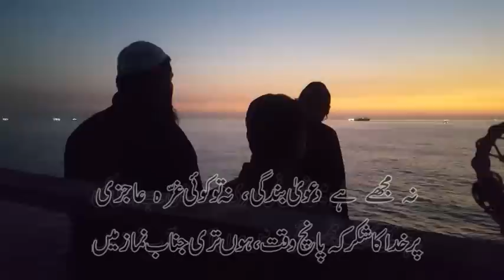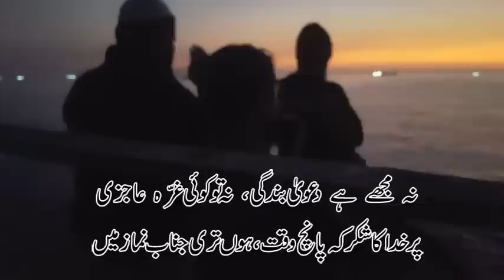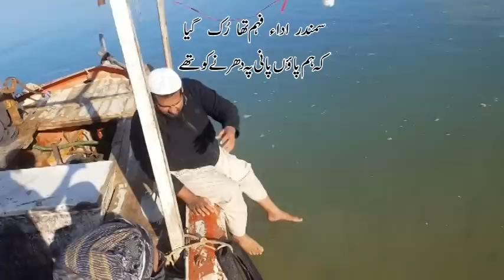Fishing in Pakistan | Machli ka Shikar | Charna Island Karachi.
Fishing in Pakistan (Machli ka Shikar) near Charna Island Karachi. while fishing near charna Island from sunehra Beach that is best fishing or fish hunting point in Karachi, we found snakes around the boat!

this video is related with fishing hunting in Pakistan
 چرنا آئی لینڈ کے نزدیک مچھلی کا شکار